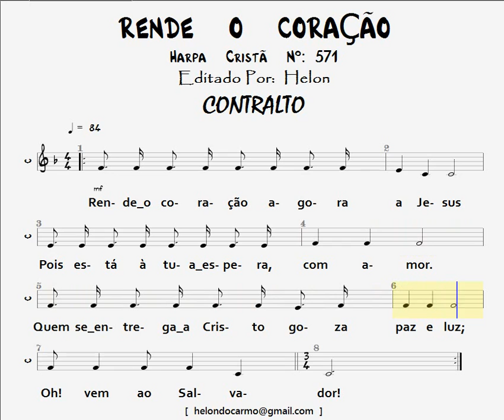571- RENDE O CORAÇÃO - CONTRALTO